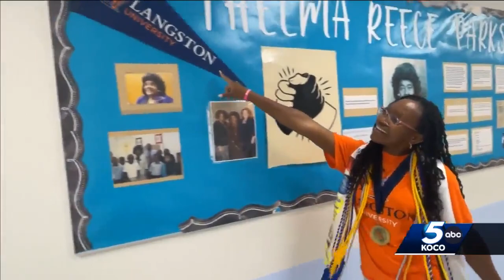15-year-old college graduate revisits elementary school, former teachers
15-year-old college graduate revisits elementary school, former teachers